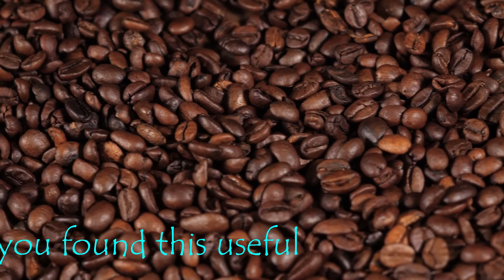Replace Prado 90 series 1KZTE 1KZ-TE head - Part 6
Replace Prado 90 series 1KZTE head - Part 6
Pulling parts off the removed head:-
Water piping.
Exhaust manifold.
Aircon compressor mounting bracket.
Glow plugs.
Fuel line.
Injectors.
Temperature Sensor.

Removal of intercooler.

Remove air filter box.
Remove fuel lines.
Remove inlet manifold.

Resolved concern of oil in intercooler.
Remove glow plug wiring harness.
Remove radiator hose.
Remove exhaust shroud.
Remove turbo intake pipe.
Remove back pressure piping.
Start removing exhaust manifold.
Remove rocker cover.

Remove power steeing belt.
Disconnect power steering pump from head.
Remove timing cover, tensioner, tensioner pully, timing belt and timing belt back plate.

Disconnect coolant hoses.
Remove head.
A bit of waffle about the amount of coolant in the sump.

Cleaning the top of the block and and bores:-
Scrapping and sanding the top of the block.
Cleaning/sanding the rusted bore.
Cleaning the bolt holes, including how to create a cleaning bolt.
General clean.

Putting on the new head:-
Oil the bores.
Rotating the pistons and aligning them in the correct position.
Checking cam alignment.
Putting on the head gasket.
Moving pipe that restricted head sitting flush.
Confirming bolt tightening sequence and torque settings.
Oiling up the bolts.
Doing up the head bolts.

Putting on the exhaust manifold.
Putting on exhaust manifold cover.
Connecting heater hoses.

Fit pain in the arse bolt behind head.
Clean and fit camshaft oil seal retainer.
Fit timing belt tensioner.
Fit idler pulley.
Fit timing pulley.
Fit timing belt.

Fit airconditioner.
Fit fan belt.
Tighten fan belt.
Fit rocker cover gasket.
Fit rear head seal.
Fit injectors.
Fit rocker cover.

Fit intercooler brackets.
Fit positive crankcase ventilation hose.
Fit inlet manifold gaskets.
Fit thermostat.
Connect return lines.
Fit inlet manifold.
Fit fuel lines.

Fit power steering reservoir.
Connect fuel lines to fuel pump.
Fit wiring to inlet manifold.
Plug in thermostat connector.
Connect top water hose and fitting.
Fit glow plugs.
Fit timing belt cover.

Backwash the radiator.
Connect radiator hoses.
Fill radiator.
Fit intercooler, hoses and pipe.
Remove oil filter and fit new one.
Replace sump plug.
Add new engine oil.
Fit air filter box and air filter.
Fit hosing from filter to turbo.
Bleed and pump the fuel line.
Stick on timing belt label.
Start the Prado.